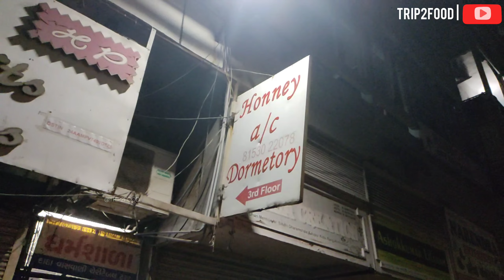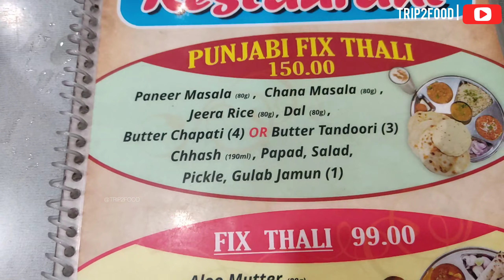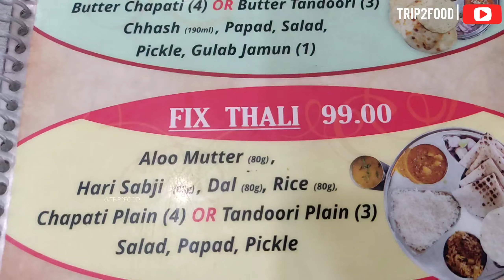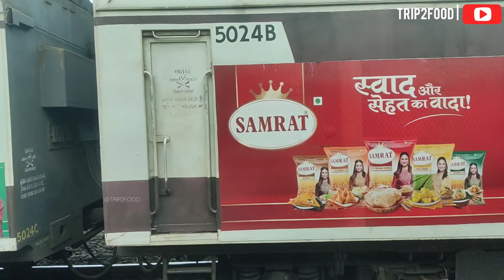Ahmedabad to Mumbai Train Journey| Ahmedabad Railway Station| Indian Western Railway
আমার আমেদাবাদ থেকে মুম্বাই যাওয়ার এই ট্রেন যাত্রার আগে ও পরের ঘটে যাওয়া ছোট্ট অভিজ্ঞতা আপনাদের সঙ্গে শেয়ার করলাম ।আশা করছি আজকের ভিডিওটি আপনাদের ভালো লাগবে | ভিডিওটি শেষ পর্যন্ত দেখার অনুরোধ রইলো,  ভিডিওটি কেমন লাগলো অবশ্যই কমেন্ট করে জানাবেন এতে আমাদের নতুন নতুন ভিডিও বানাতে উৎসাহ বাড়ে। আপনাদের ভিডিওটি ভালো লাগলে পরিবার ও বন্ধুদের মাঝে শেয়ার করবেন।